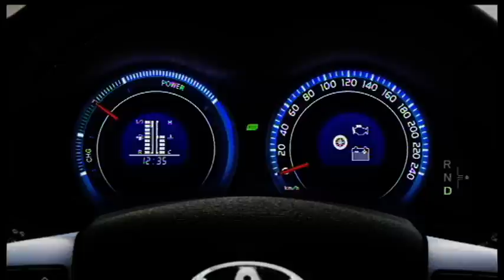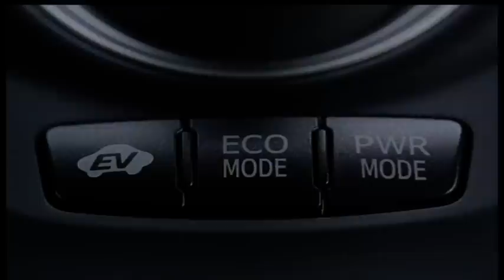Toyota Auris HDS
— L'unica propulsione full hybrid del segmento C
— Un altro passo verso l'impiego della tecnologia Hybrid Synergy Drive® sull'intera gamma Toyota entro il 2020
— Un'esperienza di guida sofisticata, con livelli di NVH ai vertici della categoria
— Potenza massima del sistema ibrido pari a 136 CV
— Consumi ridotti ed emissioni di CO2 ai vertici della categoria, pari a 3,8 l/100 km e 89 g/km
— Quattro modalità di guida, incluse quelle 'on demand' EV, ECO e POWER
— Design aerodinamico ed esclusivo per la gamma ibrida, con straordinarie qualità interne
— Costi di gestione ridotti, con costi per il carburante al vertice della categoria